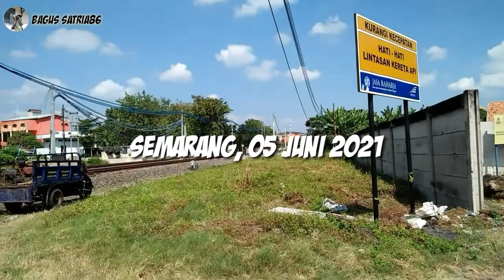[REVISITED] Perlintasan Kereta Api Kampung Sleko Semarang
Perlintasan Kereta Api beralamat:
Kampung Sleko Kota Semarang, Jawa Tengah.

JPL No: 1A (Posnya di JPL 1B Layur)
Jalur Rel: Stasiun Semarang Poncol - Semarang Tawang

Perlintasan Kereta Api di sini tidak Ada pos PJL, karena kendalinya ada di Pos PJL 1B Layur.

Kereta yang melintas:

1. langsiran Lokomotif

2. KA Maharani

3. KA Kamandaka

Dan jangan lupa untuk support saya